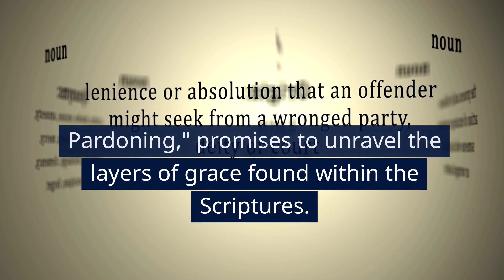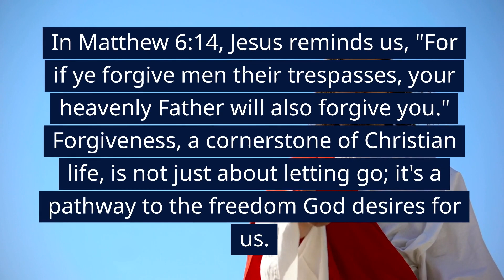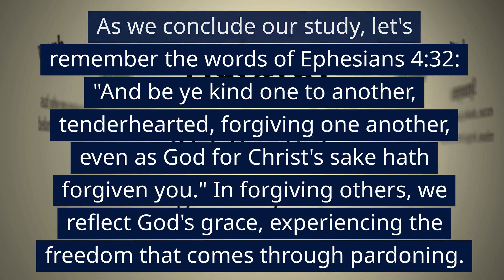Biblical Forgiveness: Embracing Freedom Through Pardoning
Welcome to "Lifting Words," where we explore the transformative power of biblical truths. In this session, join us on a profound journey into the heart of forgiveness with our Bible study, "Biblical Forgiveness: Embracing Freedom Through Pardoning." Discover the timeless wisdom of the Scriptures as we navigate through passages that illuminate the essence of forgiveness. From the healing power of pardoning to the practical application of forgiveness in our daily lives, this study promises to uplift and inspire.

🙏 Opening Prayer: As we begin, let's join our hearts in prayer, seeking God's guidance and illumination on the path of forgiveness.

 Explore what forgiveness means to you and share how it has brought freedom into your life.
Forgiving Others as God Forgives Us: Reflect on the challenges of forgiving others and discuss the impact of understanding God's forgiveness on your capacity to pardon.
Share a lighthearted moment to infuse joy into our study, recognizing the joy that forgiveness brings.
The Healing Power of Forgiveness: Share personal experiences of the healing power of forgiveness and how it has impacted your life.